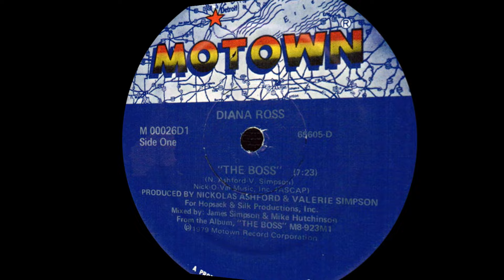Diana Ross ~ The Boss 1979 Disco Purrfection Version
Even though her most recent #1 "Love Hangover" was disco, Motown and Diana were not really into it feeling it was quickly passing fad. Her next singles were ballads a la Streisand so she was paired up with Ashford and Simpson who had developed a deep booming disco sound that attracted her.

With a passel of songs to choose from, she felt that "The Boss" would be the best and let A&S provide every song on the album in 1979. While it returned her to the charts, her scatting was subject to some ridicule from the R&B crowd.

Around this time, Motown had put together a Supremes Megamix that was taking over the clubs with a disco beat under it, so the long drum intro on "The Boss" was used to mix in near the end to show Diana was still with us.

There was also an edited No One Gets The Prize that cut right into the Boss but the themes were not compatible and made for an uncomfortable pairing. The extended version of the Boss was the better choice for discos.